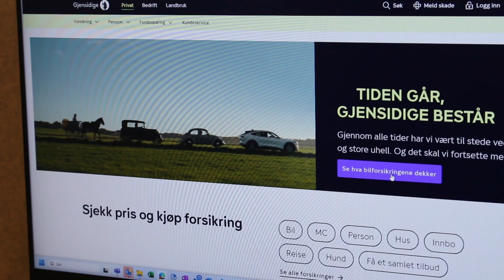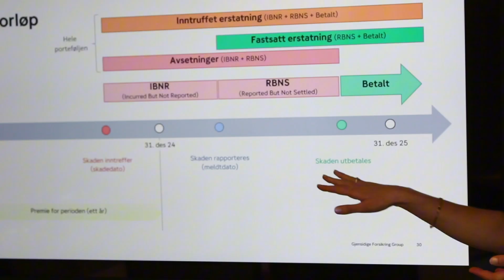Yrkesintervju – hva gjør en aktuar?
Bli med aktuaren Ingrid Emilie på jobb og se noe av det hun gjør!
Les mer om lønn og andre ting du lurer på om yrket på

Video produsert av Kathrine Vikne Holth